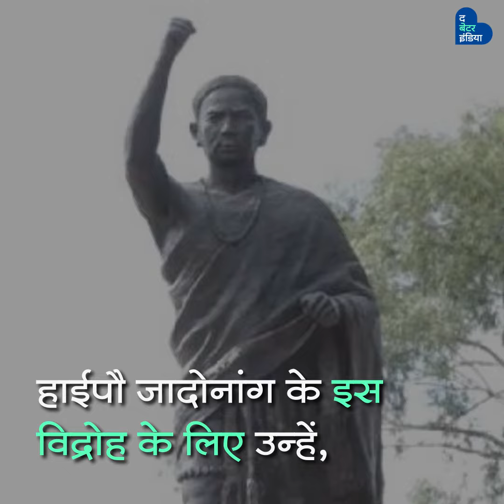किस्से अनसुने | हाईपौ जादोनांग (Haipou Jadonang)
सिर्फ 26 साल की उम्र में इस आदिवासी युवक ने ब्रिटिश सरकार के खिलाफ खड़ी की थी अपनी फ़ौज! (Haipou Jadonang)